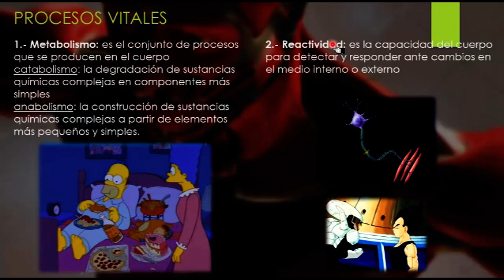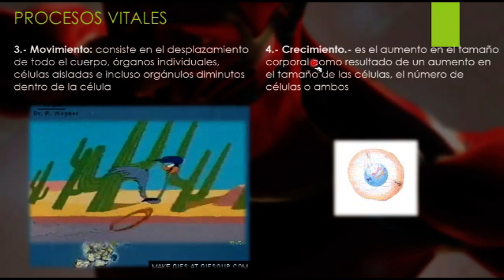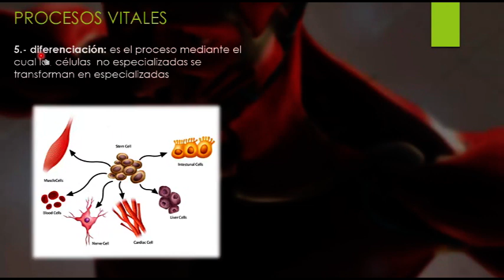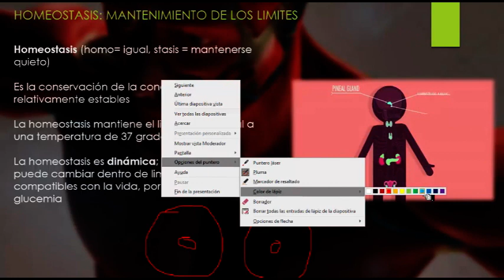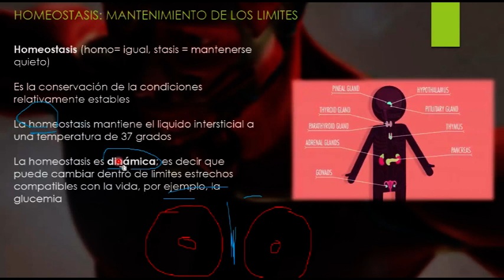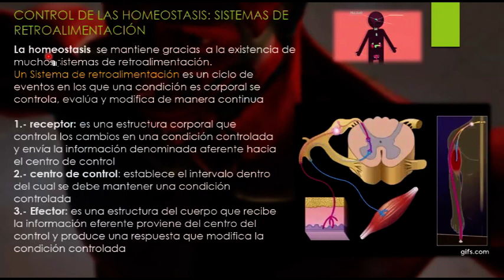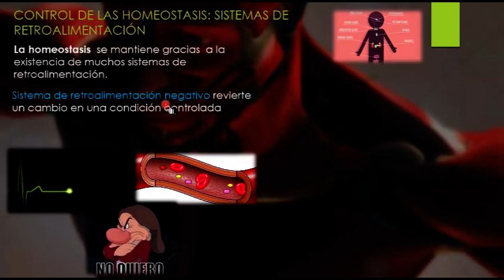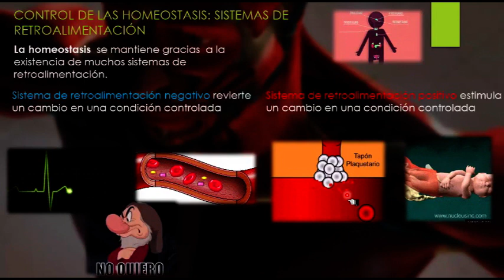Tema 1 Introducción al cuerpo humano parte 2